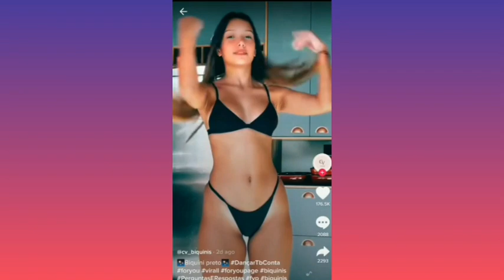Hey Shawty Hey Darling Hey Baby Girl (Outwest x Lorddroman) Tik Tok Dance Compilation